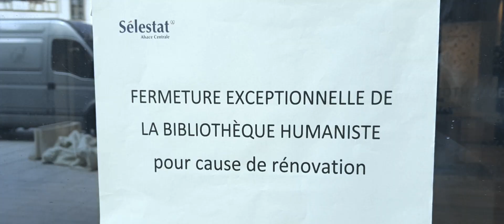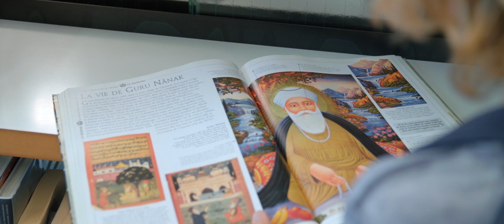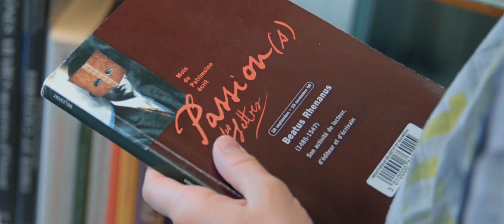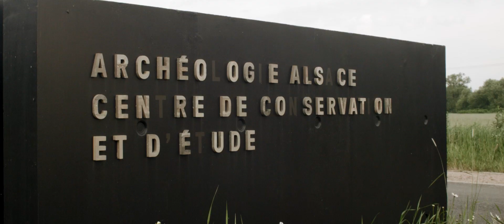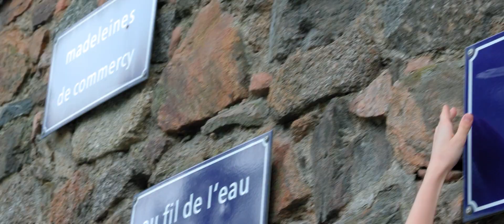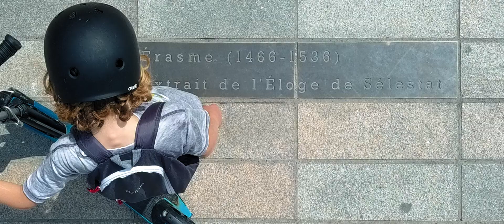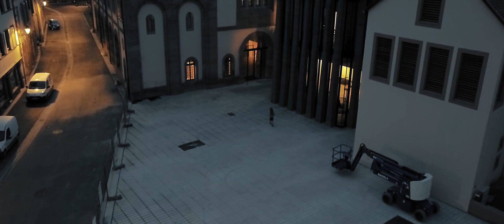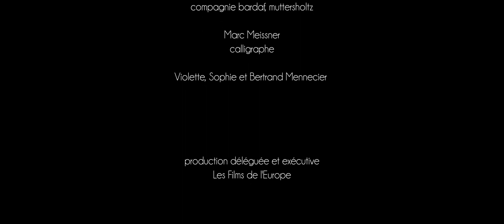Sélestat, rencontre en terre méconnue - 2018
Ce documentaire fiction de 26' a pour sujet la Bibliothèque Humaniste de Sélestat, ville du centre Alsace.  À travers la quête d'un jeune garçon et les explications d'un historien mystérieux se dévoile la grande histoire de l'Humanisme en Alsace. Un film coproduit par Les Films de l'Europe et la Ville de Sélestat, réalisé par moi-même.